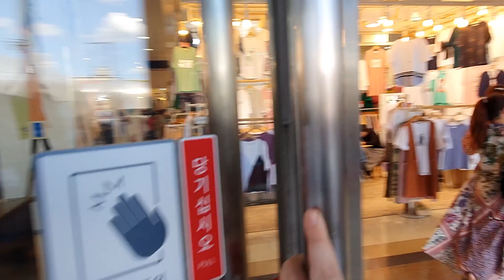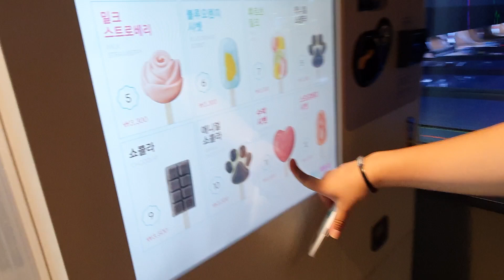Шоппинг На Тондемуне, Концерт Группы NELL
Где шоппятся кореянки? Где купить красивую одежду? Где в Сеуле купить дешевую одежду? Как одеваются корейцы? Корейский стиль? Все это вы сможете увидеть в этом виде влоге по Сеулу. Возможно получилось не сильно информативно, но вы хотя бы знаете теперь куда идти за покупками одежды в корейском стиле.

Мы зашли сначала в многоэтажное здание с дешевыми вещами и поддельными брендами, а потом уже прогулялись по крупному универмагу лотте.

Интересно как устроены торговые центры в Корее, по мимо Кинотеатров и фудкора, тут можно было найти игровые залы с боулингом, бейсболом и игровыми автоматами!

Завершили наш шоппинг концертом корейской инди-рок группы NELL. Зина является давней поклонницей данной группы, но не фанатка стоять у сцены. С другой стороны вы сможете увидеть как корейцы ведут себя на концертах - хлопки, телефоны, дружное пение и танцы! Это было восхитительно! Через видео передать всю атмосферу у меня бы не получилось бы, поэтому я сделала отрывки на самых интересных местах, от которых во время концерта пробирало до дрожи!